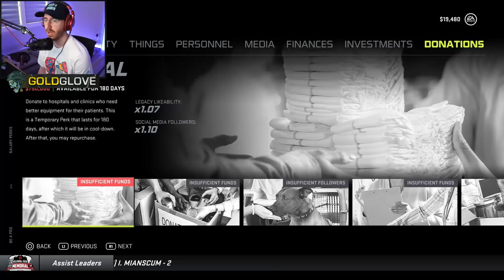Memorial Cup FINAL - NHL 21 Part 3